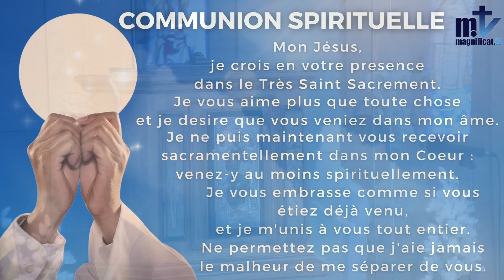La Sainte Messe du jour | Saint Joseph, époux de la Vierge Marie l 19.3.2024 I P. Achille José B, FM